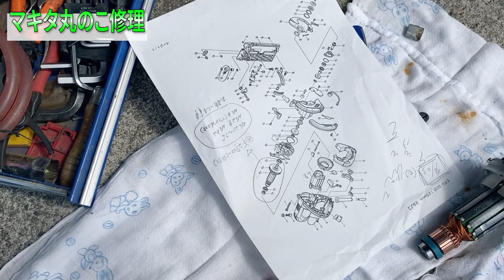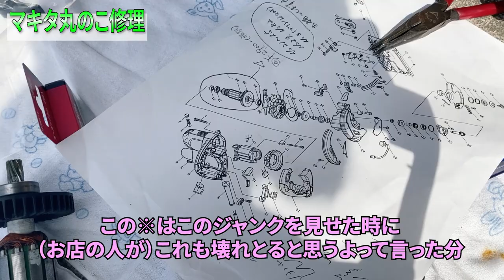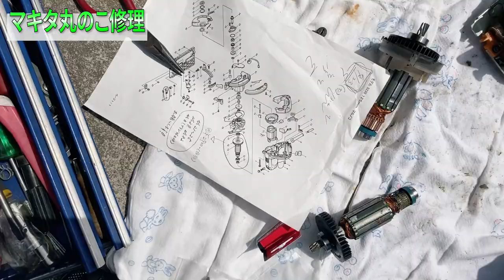【マキタ 125mm マルノコ モデル5230の修理】直るのか直らないのか？！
春先に録画していたものを動画にしてみました！
壊れた物を直すのが大好きなお父さん。
部品屋さんに「直すのはちょっと難しいと思う」と言われ
燃えるお父さんw

新品の丸のこを買った方がいいと
お父さんも薄々気付いていますが
修理はやめられないようですw

今回の動画までのいきさつです。
まず、壊れた丸のこを直そうと思って
部品が欲しくてネットで同型のジャンク品を買いました。
すると同じところが壊れていて、直せなかったそうです。
（この時点でゴミが2つw）

仕方がないので、新品の部品を買って
丸のこを直しました！！
直すことが好きなお父さんはすっかり味をしめてしまい
なんとジャンクで買った方も直そうとしてしまいます。
さらに、部品を買って…

果たして直るのか、直らないのか？！
お付き合いいただけましたら幸いですm(_ _)m

【目次】
00:00 オープニング
00:29 分解
01:14 ちょっとおかしな音がする
02:03 中止（結局中止しません）
08:03 組み立て
15:34 さぁ動くんでしょうか？

2010年　食のみやこ鳥取県第8回日野川源流米コンテスト　特別賞
2011年　食のみやこ鳥取県第9回日野川源流米コンテスト　奨励賞
2016年　都道府県代表　お米選手権　米・食味分析鑑定コンクール　金賞
2016年　第13回お米日本一コンテストinしずおか　最高金賞
2017年　第7回　きぬむすめ栽培コンテスト　優秀賞
2020年　第10回　大阪府民のいっちゃんうまい米コンテスト　優良賞

勉強熱心で沢山の免許を所有するお父さんは
便利店も営んでいます！
こちらの仕事の様子も、お伝えしていきたいと思います♪

Thank you watching my dads channel.
I'm his daughter.
I make his movie in this channel.

He lives in the countryside of Japan.
He grows rice diligently.